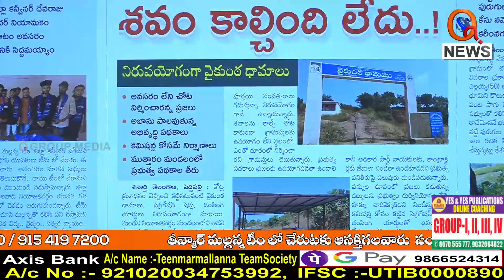బడులు కట్టమంటే వైకుంఠ ధామాలా కేసీఆర్..|| TeenmarMallanna || QNews || QNewsHD